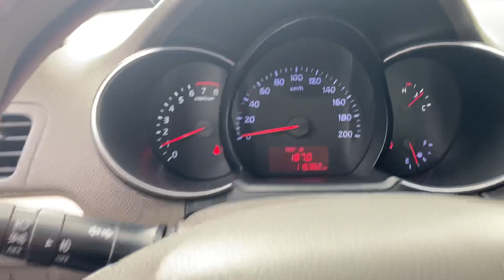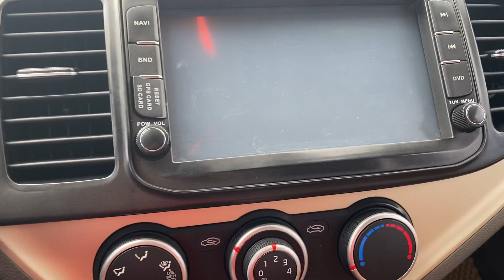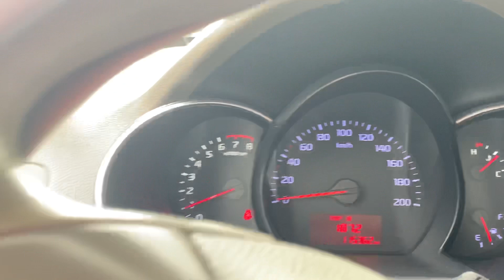Kia Morning 2016 MT 1.25 chính chủ 1 chủ từ đầu 238tr lh 0816662386-0971255863